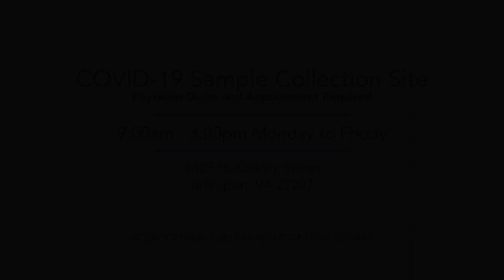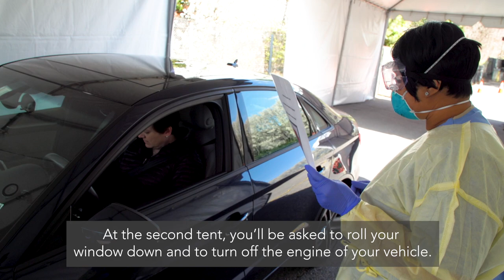COVID-19 Sample Collection Site | Virginia Hospital Center, Arlington, VA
Thank you to all of our wonderful staff and community partners who have come together for Virginia Hospital Center and Arlington County’s drive-through COVID-19 collection site. Here’s how it works.